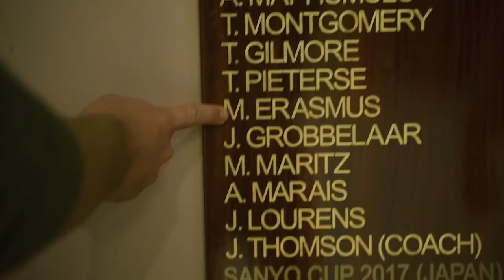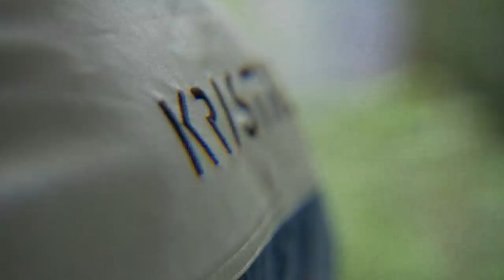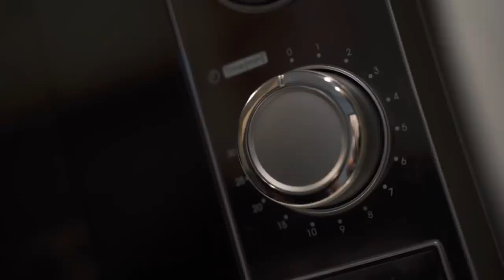Full Day Of Eating To Lose Fat - Intermittent Fasting